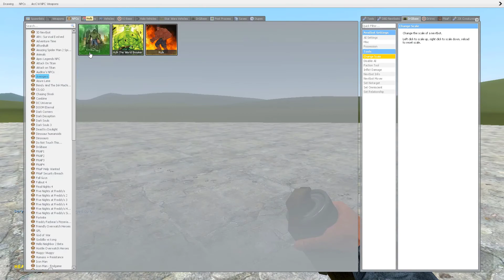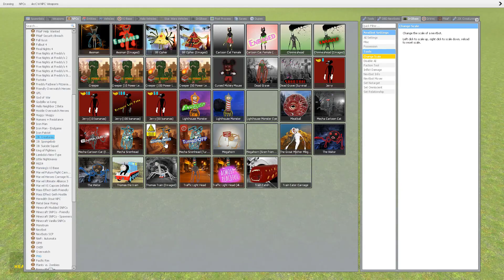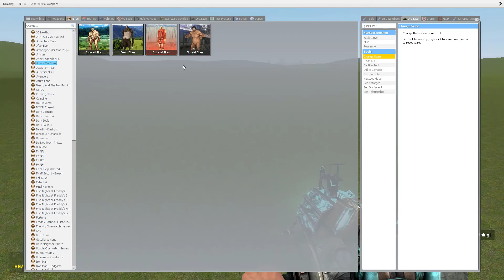NEW MECHAGODZILLA FIGHT!! | In Garry's Mod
MECHAGODZILLA KIRYU!!